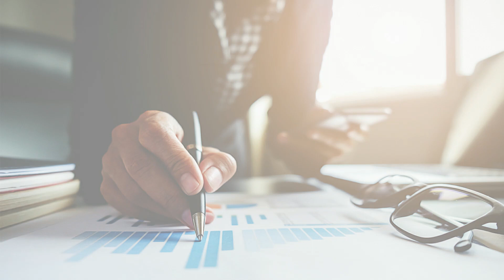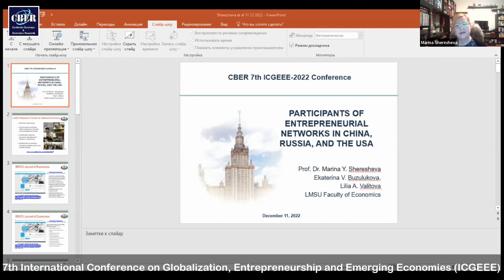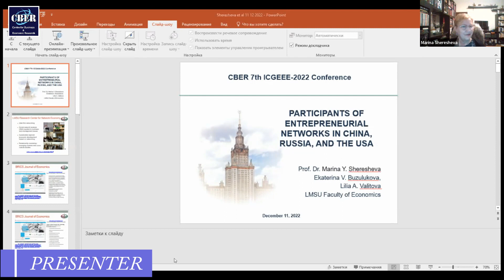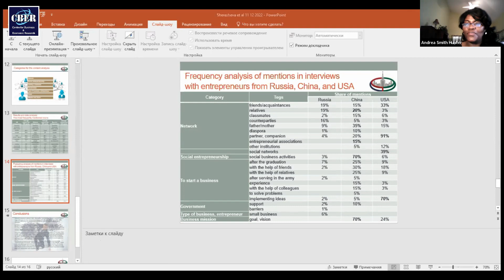PRESENTATIONS, Marina Sheresheva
PRESENTATIONS
Marina Sheresheva; Ekaterina Buzulukova; Lilia Valitova,
Department of Economics, Lomonosov Moscow State University, Moscow, Russia

Title: Participants of entrepreneurial networks in China, Russia, and the USA

7th International Conference on Globalization, Entrepreneurship and Emerging Economies (ICGEEE)